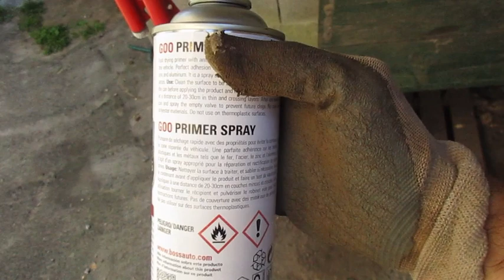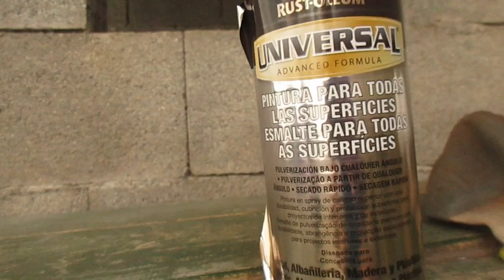Pintando 🎨 la horquilla con spray de la bicicleta Rabasa Derbi BMX año 1986